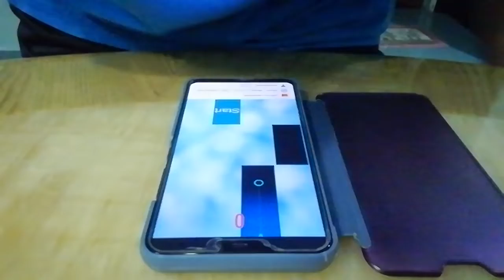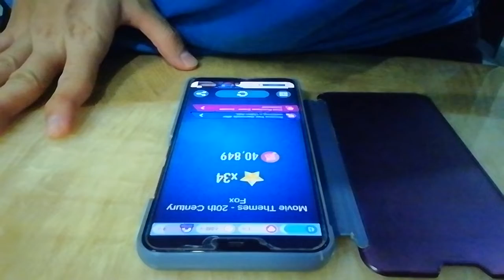TunesPiano - Movie Themes - 20th Century Fox - 40849 high score legendary records reached 40K